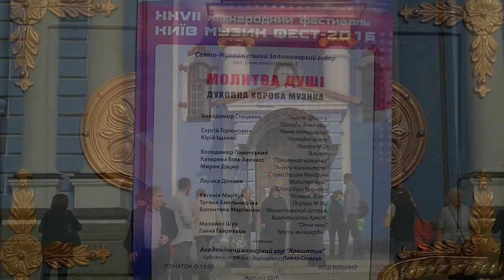НЫНЕ ОТПУЩАЕШИ - С_Горюнович - Xрещатик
Київ Музик Фест-2016
ХХVII міжнародний фестиваль.
Свято-Михайлівський Золотоверхий собор.
Композитор Сергій Горюнович - "Ныне отпущаеши".
Академічний камерний хор "Хрещатик".
Художній керівник і диригент - Павло Струць.
Звукозапис - студія-продакшн повного циклу "Costa Azzurra Film"
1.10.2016